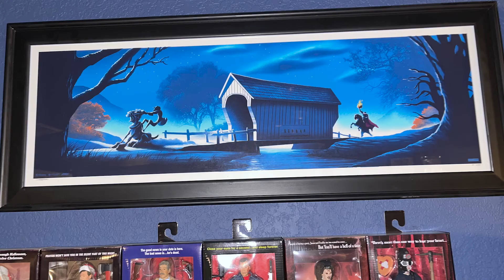Countdown To Halloween - Day 26 - Kid's Halloween Films And TV Specials That Hold Up For Adults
Just because something is made for kids does not mean it isn't just as fun, or maybe scary, for adults too. Some more family fare for today's countdown to Halloween.

Garfield's Halloween Adventure DVD
Disney's The Legend Of Sleepy Hollow Blu-ray